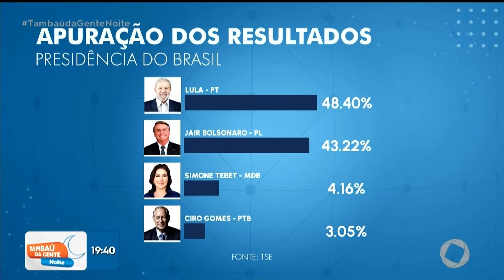Cientista político analisa cenário do segundo turno das eleições do Brasil e Paraíba